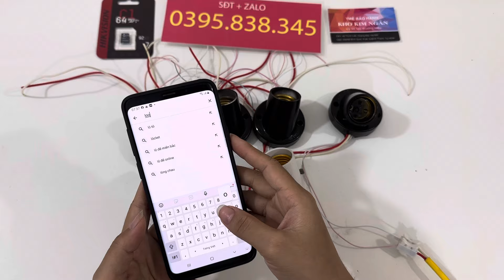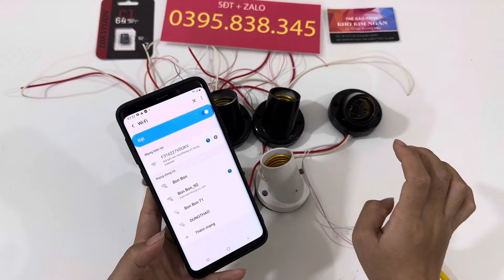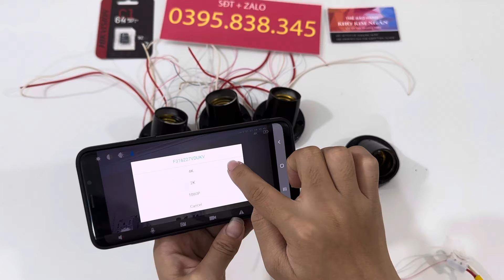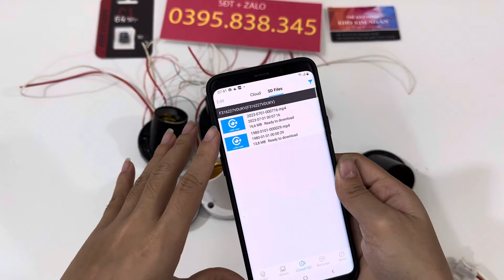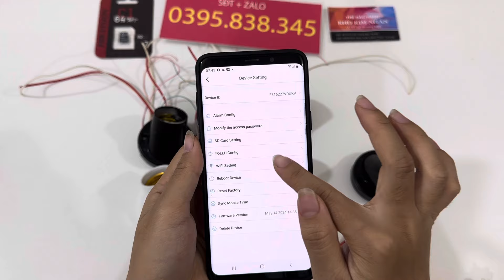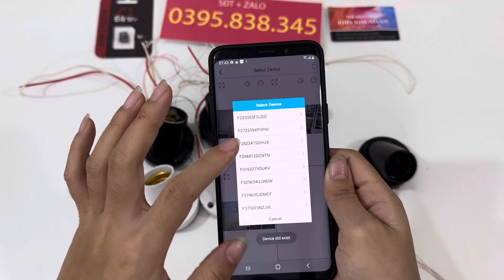Camera Đui đèn , Camera siêu nhỏ nguỵ trang đui bóng đèn , Camera không dây siêu nhỏ kín đáo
+ Đui Đèn Camera Full4K quay toàn cảnh 150 độ không dây không có vùng mù, có thể bảo vệ tốt toàn bộ căn phòng để theo dõi từng góc nhà và văn phòng của bạn, một màn hình tốt để bảo vệ những thứ quan trọng của bạn, em bé, thú cưng khi bạn ở xa nhà.

* Đèn LED hồng ngoại tầm nhìn ban đêm là 10m, camera an ninh gia đình này mang đến cho bạn trải nghiệm ban đêm tuyệt vời ngay cả trong bóng tối và bảo vệ toàn diện để nhìn toàn bộ căn phòng vào ban đêm, ngoài ra đui đèn cũng có thể được cấp nguồn cho bóng đèn  để chiếu sáng, chế độ xem tiêu điểm bất cứ lúc nào trong ngày hay đêm, theo dõi 24 giờ.

* Tích hợp micrô và loa giảm tiếng ồn, cho phép bạn nói chuyện với gia đình thông qua ứng dụng bất cứ khi nào và bất cứ nơi nào, rất tiện lợi và thiết thực, phải không?

* Báo động thông minh: khi ai đó đột nhập hoặc phát hiện bất kỳ chuyển động nào, thiết bị bảo mật sẽ đẩy tin nhắn cảnh báo đến điện thoại di động của bạn thông qua đám mây, luôn theo dõi vấn đề đó.

* Với khe cắm thẻ TF ngoài, việc Lắp thẻ TF quá nhiều tiện lợi, hỗ trợ thẻ TF và dịch vụ đám mây để lưu trữ.
* Đây không chỉ là một camera an ninh, mà còn là một chiếc đui đèn để cấp nguồn điện cho bóng đèn chiếu sáng như bình thường

Tặng kèm thẻ nhớ 64GB
Bảo hành đổi mới 1 năm
Miễn phí giao hàng toàn quốc